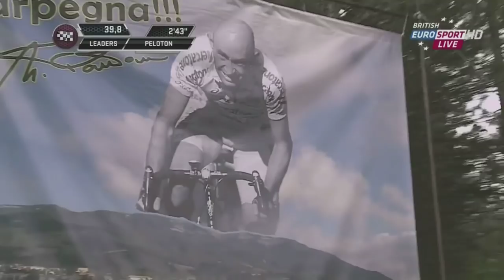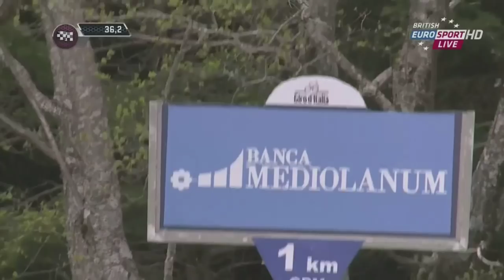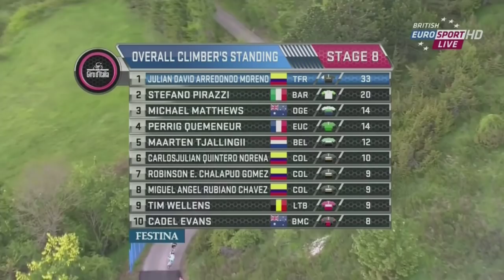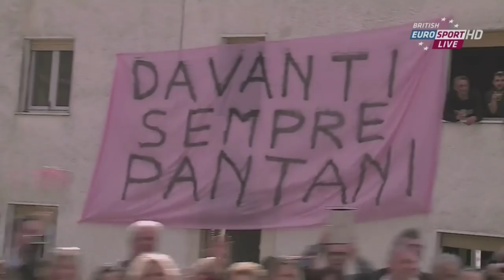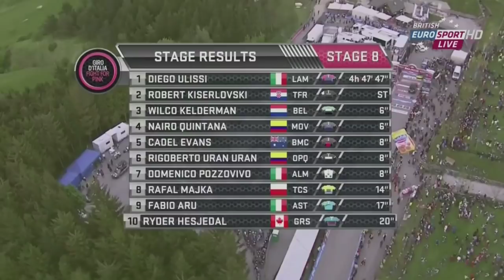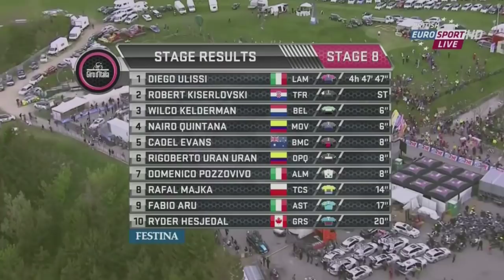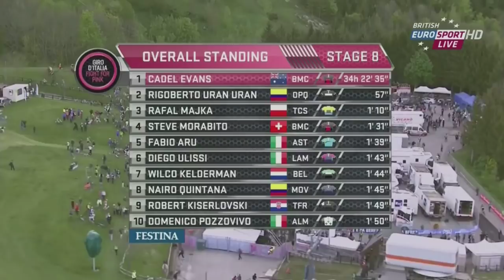Cycling - Giro d'Italia 2014 - Stage 8 (part 2)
GIRO 2014: STAGE 8

Saturday, May 17th, 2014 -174 kilometres from the center of the Foligno Mountains to Montecopiolo. 17 of the last 19 kilometres are uphill. In short, a day for the climbers. (Slideshow route/profile)

Not an easy finale to predict today but given the irregularity of the final climb, it seems set for a thoroughbred climber like Quintana to take the stage.

There will be plenty looking to hang on to the Columbian, one being his compatriot Uran. Wilco Kelderman will also need to be close by if he is to keep his GC ambitions intact.

It could be a tough one for the Aussie Evans if there are constant accelerations from the bunch, however his win in Trentino shows he’s in good shape. He’s also been the most impressive rider to date in the Giro and while some have questioned BMC’s tactics in riding after the stage 6 crash, it could also be argued that benefited from smart racing when they knew a dangerous roundabout lay ahead.

If you like cycling videos and want more uploads like this please click the thumbs up button. It helps me more than you think.